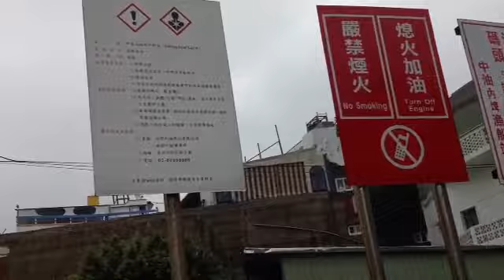宜蘭南方澳漁工整理漁網